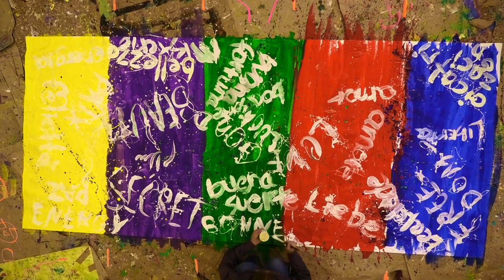Dasselbe in GRÜN. Kunstworkshop gegen Ausgrenzung in Bad Kreuznach